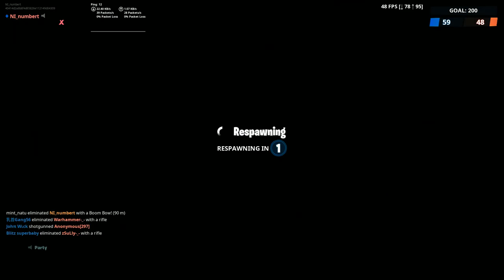Fortnite Season8 to 9 EVENT